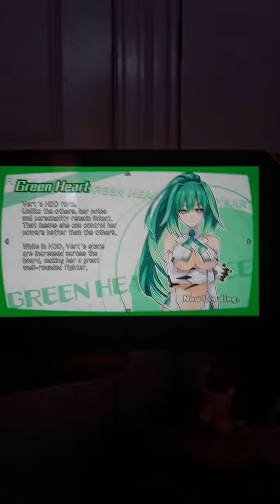Hyperdimension Neptunia U Action Unleashed (PS Vita) | Quest: Resort In Peril {Blanc/Vert}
Proceeding with the Quest "Resort In Peril" using Blanc and Vert!💚🤬 Enjoy!